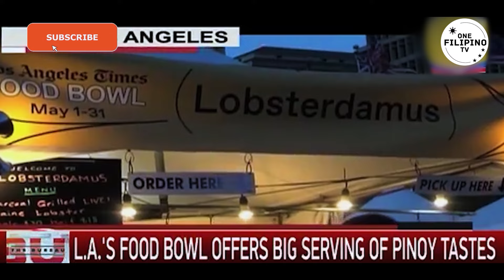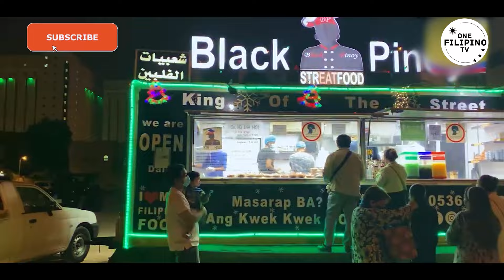FILIPINO STREET FOOD SA AMERIKA AT EUROPA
Totoo nga ang tsismis. sikat at viral na ang FILIPINO Street FOOD kaProud!

Magpadala ng pera sa Pilipinas 🇵🇭
Makakuha ng espesyal na rate gamit ang link via Remitly